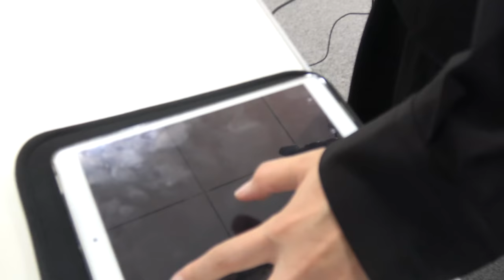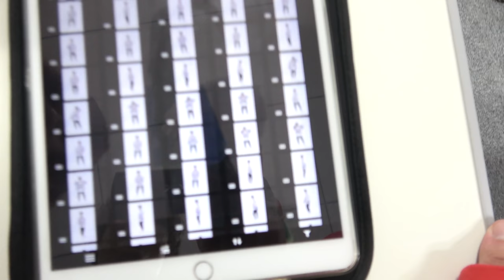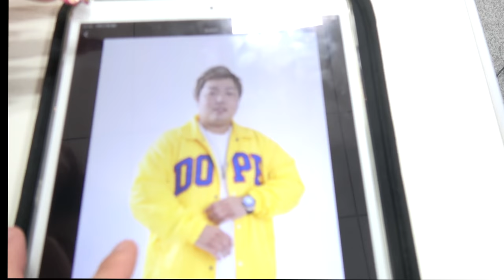プロの一流カメラマンはどんなブサイクでも格好良くできるのか？